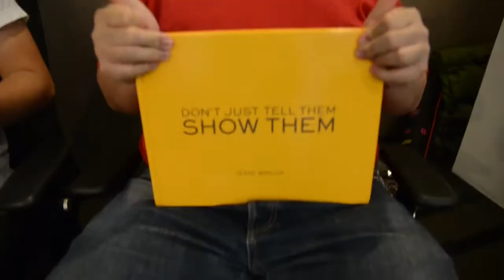LEICA STREET PHOTOGRAPHY WORKSHOP WITH MATT STUART AND JESSE MARLOW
STREET PHOTOGRAPHY WORKSHOP WITH MATT STUART AND JESSE MARLOW , 11-14 JANUARY 2016, BANGKOK, THAILAND , BY LOOPERS COLLECTIVE